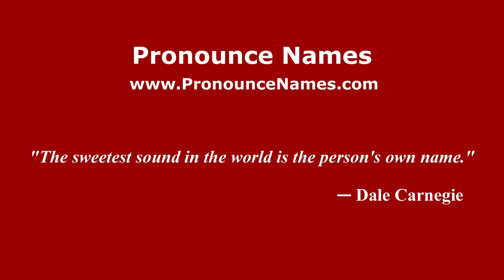How to pronounce Aarón Galindo (Mexico/Mexican Spanish) - PronounceNames.com